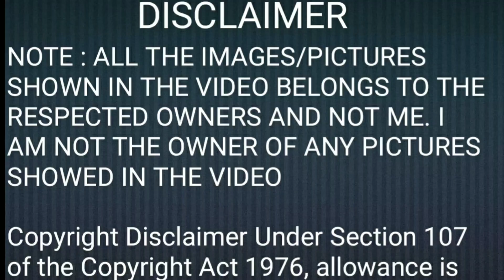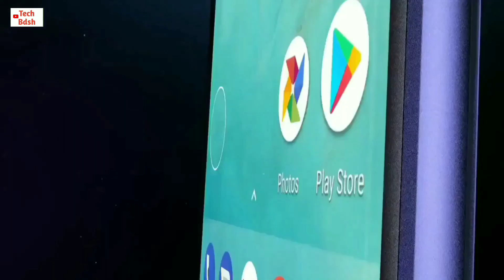Infinix Note 6 - Frist Look , Mediatek Helio p35 , 4GB, 64 GB and launch date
Aaj es video me ham janenge infinix note 6 ke detailed specifications ke baare me price ke aur launch date ke baare me.

infinix note 6, infinix note 6 unboxinginfinix note 6 stylusinfinix note 6 unboxing in hindiinfinix note 6 tamilinfinix note 6 price infinix note 6 unboxing tamilinfinix note 6 hindiinfinix note 6 reviewinfinix note 6 unboxing telugu

Redmi Note 8
Realme 5
Vivo u10
Samsung galaxy m30
Realme U1

👉Follow me social handle🇮🇳